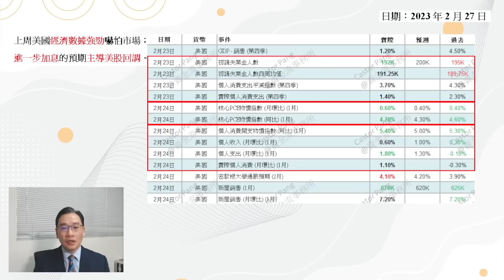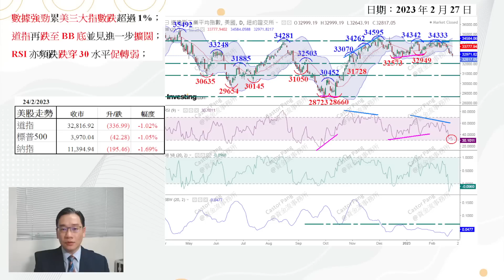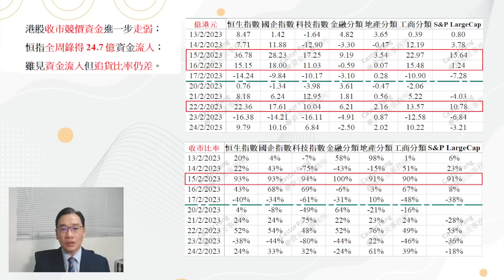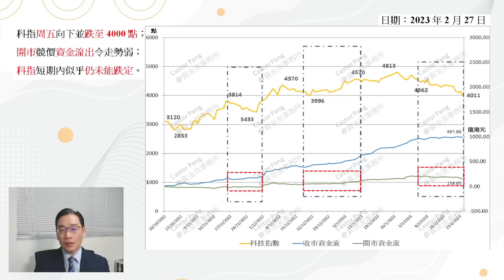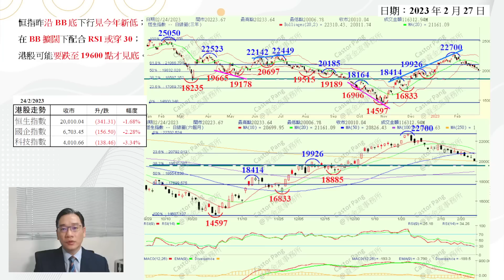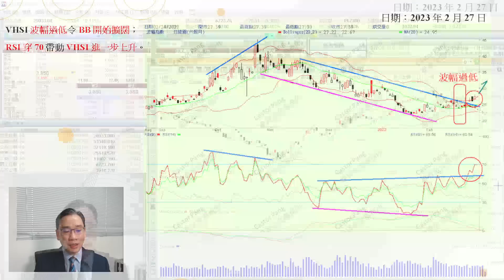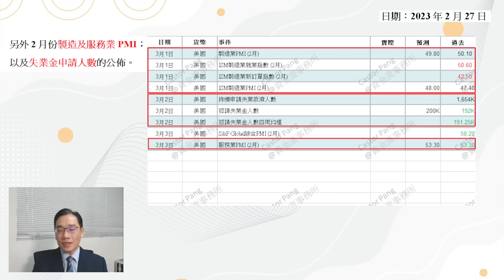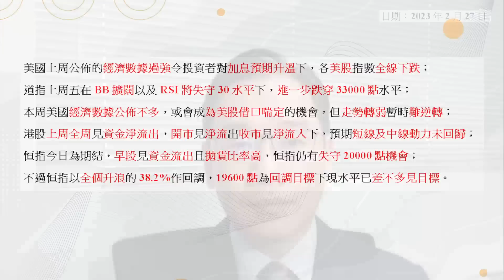【資金流事務所】 恒指快將跌至目標 待RSI收復30可見底 | 彭偉新 2023-02-27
港股受到美國經濟數據強勁，及美股上周跌超過1%的拖累，早段跟隨美國ADR收市低開189點，跌至19821點開市後，恒指曾一度跌至19804點後，便由低位反彈，並作出進一步的上升，令恒指曾由跌轉升，更曾升上最高位見20086點，不過，整體上升動力仍然有限，而且相信主要是由期指結算日投資者先行平淡倉所帶動，並不是市場見港股已見強勁支持所帶動，特別是恒指在上周失守50天線支持後，已見恒指的BB闊度進一步擴大，而且9天RSI更失守30水平，觸發短線看淡的投資者追沽港股，令到恒指穿20000點的心理關口。

雖然恒指暫時未能真正逆轉，不過，在早段下跌期間亦不見到太大的壓力，三個主要指數在開市的競價時段分別錄得12.3億港元至16.7億港元的資金流出，當中，恒指錄得16.7億資金流出外，拋貨比率見85.4%，而另外兩個指數的拋貨比率亦分別達到91.2%及99.9%，暗示港股早段的走勢偏軟，所以，即使大市早段由低位反彈，亦不表示已經見底並可以持續上升。

恒指或要先跌至整個前升浪由14597點升抵22700點的38.2%回調水平，即19600點才會見較強的技術支持，所以，即使恒指今早曾跌至19804點水平即反彈，亦未能見到較強的反彈動力。預期本周港股會在美股有喘定機會先行在早段跌至19600點水平或甚至稍為跌穿，令到RSI進一步跌低於30水平後，只要恒指能企穩並再返回20000點以上水平，到時RSI或會在低位反彈，並收復30水平後，港股到時便有機會見底及開始作出較明顯的升勢。

⭐研討會內容：
單元1：如何使用及看懂圖表並利用移動平均線找轉角市 （2月3日）
單元2：保歷加通道配合RSI的正當使用方法 （2月10日）
單元3：黃金比率預測目標的步驟 （2月17日）
單元4：利用資金流定出投資策略 （2月24日）
單元5：技術分析工具全運用 （3月3日）
🕢時間：19:30 - 22:00
費用：HK$9800，共5單元 (每單元2.5 小時)

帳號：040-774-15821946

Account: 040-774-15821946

👍🏻讚好Facebook 專頁：
♥️郭思治工作室：
📌訂閱YouTube 頻道：

🌎追蹤Instagram：
💪🏻股壇大隻佬－郭sir 郭思治 Kwok.sir：